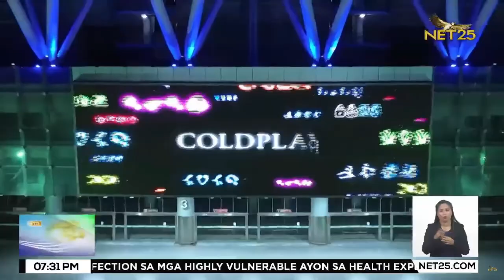Coldplay sa Philippine Arena dinagdagan ng day 2 | Mata ng Agila Primetime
Ubusan na ng tickets para sa concert ng British band na Coldplay dito sa Pilipinas! Kaya di nakapagtataka na magkakaroon ng day 2 ang kanilang pagtatanghal sa World's Largest Indoor Arena, ang Philippine Arena!

Narito ang report.

Mata ng Agila Primetime | Mon - Fri | 6:00pm - 7:30pm